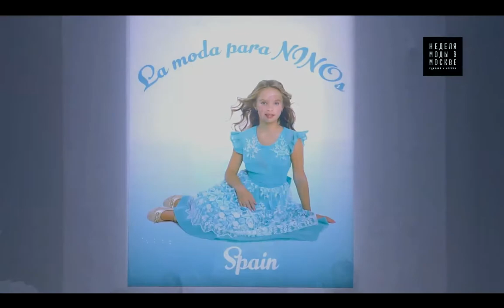Неделя моды в Москве! Показ испанского бренда altacostura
модель агентства celebrity kids в Санкт -Петербурге Алиса Кириллова тоже приняла участие.